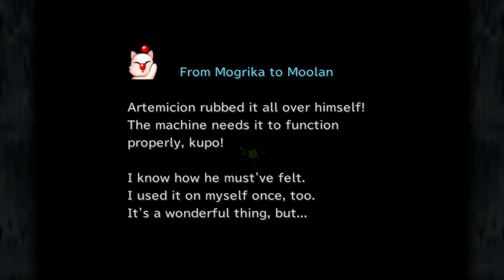Final Fantasy IX | Ep43: Mt. Gulug [No Commentary]